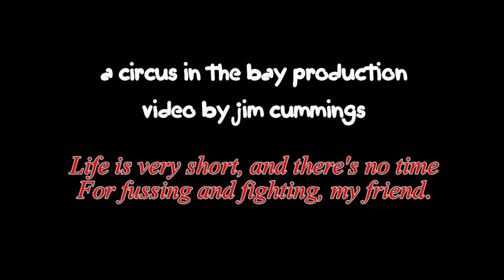We Can Work It Out?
Performed by the Shadows [plus]. The Shadows are: Tommy "Gunn" O'Riley, David "The Knappster" Knapp, and Phil "Crush" DuMond. {Plus} is Don D.J. Rogers, Brian Purwin, and John Meyers